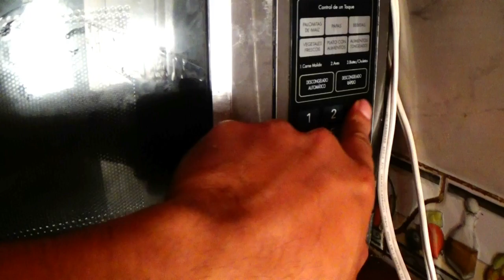meto masmelos al microondas y ocurre esto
en este experimento calentamos masmelos en el microondas

dale "me gusta"
mi canal: